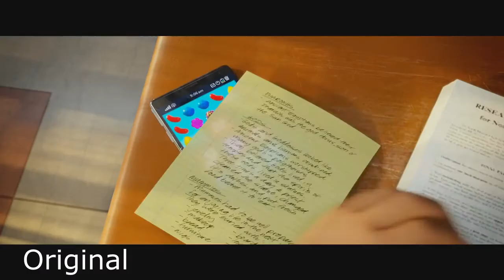THE WORST HAS OFFICIALLY ARRIVED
It's officially here...